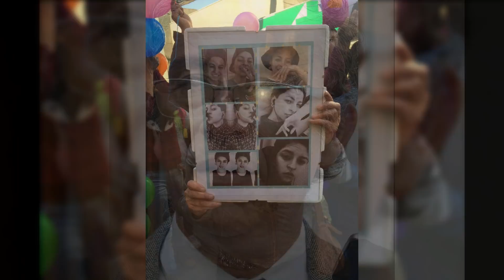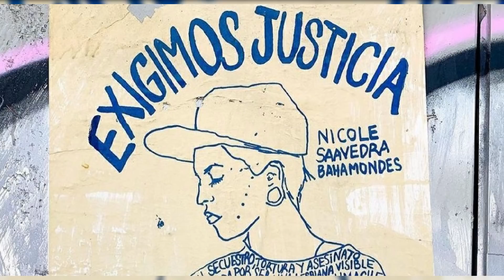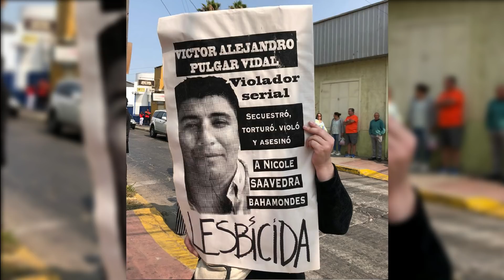NICOLE SAAVEDRA solo quería llegar a casa pero UN MONSTRUO no lo permitió | MACHI